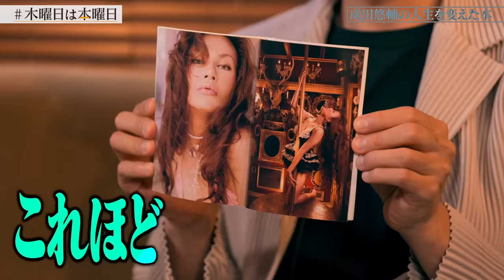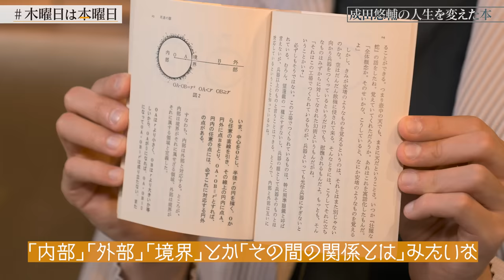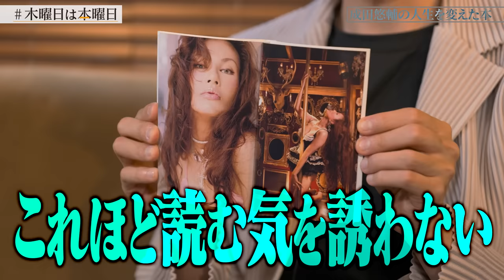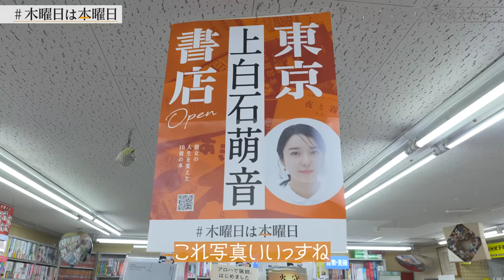【成田悠輔】非効率でコスパが悪いからこそ本屋は良い｜木曜日は本曜日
本屋を愛する著名人や作家、インフルエンサーの皆さまが「人生を変えた本」を紹介する動画シリーズ。

第11弾では、研究者・事業者・タレントとして活躍されている 成田悠輔 さんが登場！

・本屋さんに行く理由
・読んで胃もたれした本
・成田さんにとって「本屋さん」とは？
などについて語っていただきました。

■成田悠輔さんの人生を変えた10冊はこちら！

■成田悠輔さん プロフィール
研究者・零細事業者・三流タレント。
専門は、データ・アルゴリズム・ポエムを使ったビジネスと公共政策の想像とデザイン。ウェブビジネスから教育・医療政策まで幅広い社会課題解決に取り組み、多くの企業や自治体と共同研究・事業を行う。混沌とした表現スタイルを求めて、報道・討論・バラエティ・お笑いなど様々なテレビ・YouTube番組の企画や出演にも関わる。夜はアメリカでイェール大学助教授、昼は日本で半熟仮想株式会社代表。著書に『22世紀の民主主義:選挙はアルゴリズムになり、政治家はネコになる』など。

■ロケ地となった本屋はこちら！
王様書房
住所　　：東京都目黒区祐天寺2-12-19

■「木曜日は本曜日」プロジェクトとは？

中小企業新戦略支援事業（団体向け）に係る特別支援『デジタル技術活用による業界活性化プロジェクト』